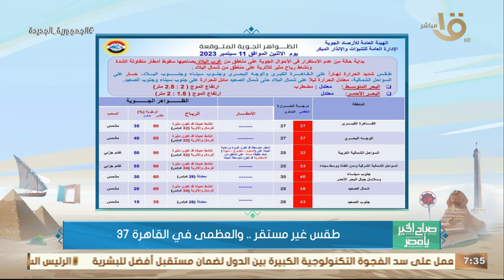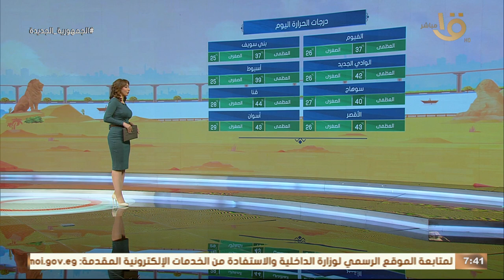الأرصاد: طقس شديد الحرارة ورياح محملة بالأتربة.. وبيان بدرجات الحرارة المتوقعة اليوم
صباح الخير يا مصر | الأرصاد: طقس شديد الحرارة ورياح محملة بالأتربة.. وبيان بدرجات الحرارة المتوقعة اليوم